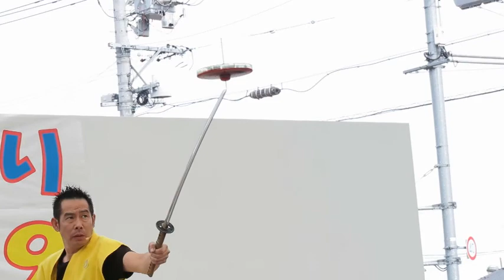2019oguchiふれあいステージ演舞38 17